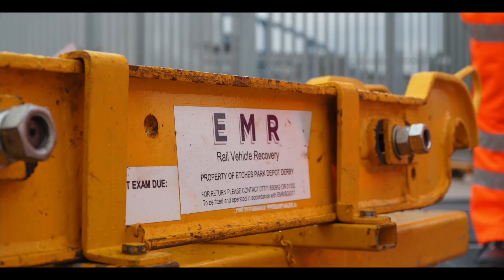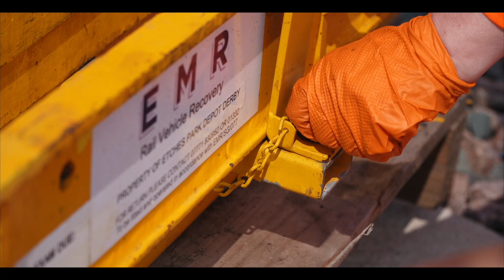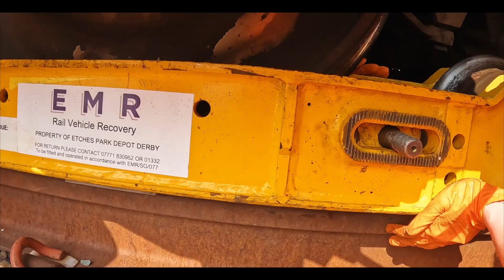EMR Celebrates International Women In Engineering Day: Together We Engineer